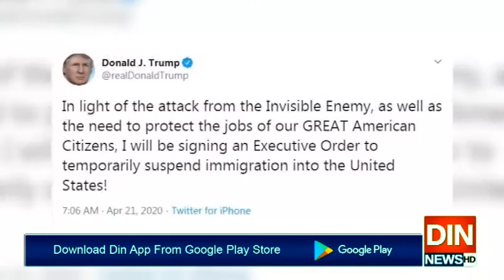دنیا بھر کے لوگوں پرامریکا کے دروازے بند